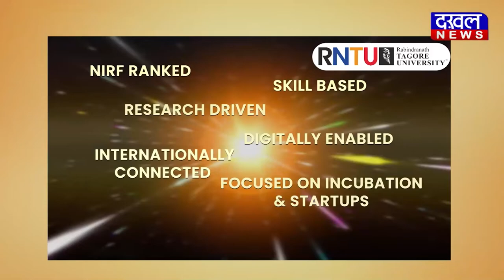DAKHAL NEWS केजरीवाल के नेता कंबल ओढ़कर घी पीते हैं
कमलनाथ सरकार में सिर्फ एजेंडे ही बनाये गए
केजरीवाल के नेता कंबल ओढ़कर घी पीते हैं